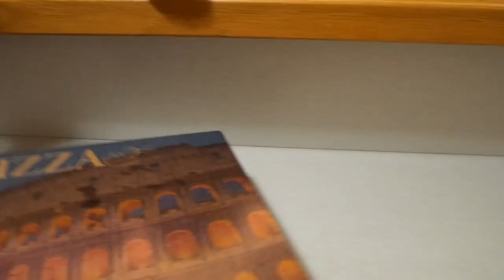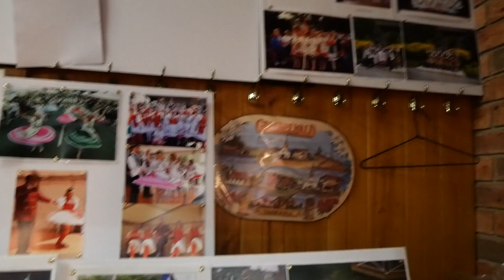Oil Painting Studio Vlog, Painting process, Hungarian Cabaret, Friends and Family, Cooking Kebabs.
In this Studio Vlog, I share the process of a new Oil Painting, Go to a Baptism, attend a Hungarian Cabaret, have dinner and catch ups with Friends and Family, and cook some simple kebabs.

I hope you enjoy the video and thank you for joining me on my art journey.